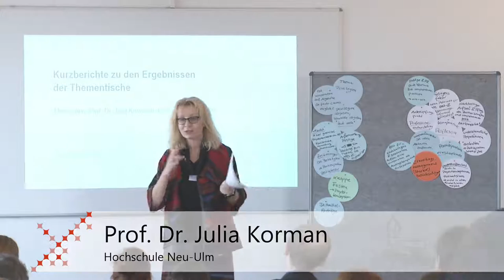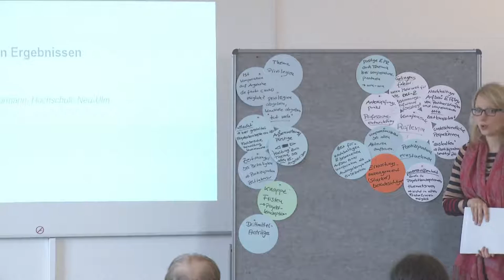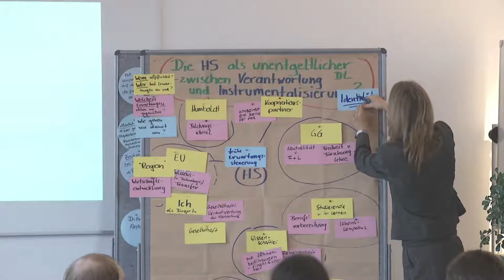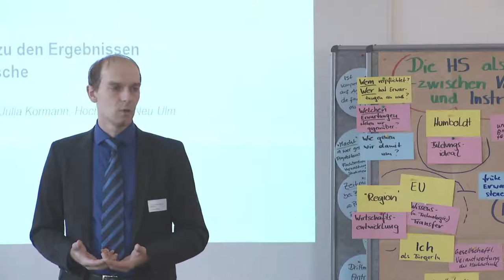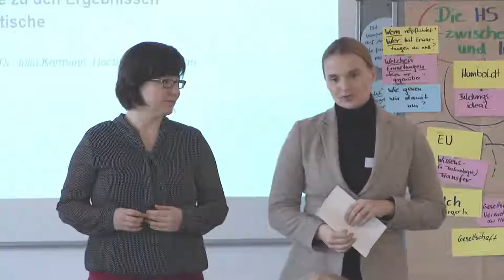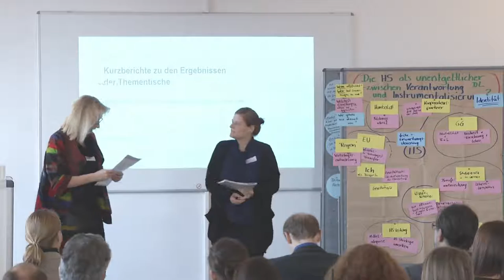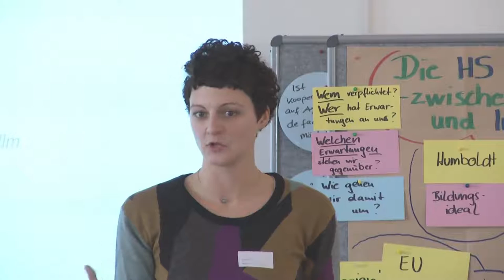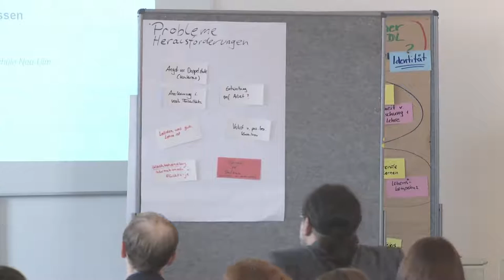Ergebnisse der Thementische des World Café über Engagierte Hochschulen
Die Ergebnisse des World Café wurden im Plenum von den Moderatorinnen und Moderatoren der Thementische kurz vorgestellt.

Beitragende:
Merle Becker (Goethe-Universität Frankfurt/M.)
Dr. Katja Pook (Universität Koblenz-Landau)
Prof. Dr. Alexander von Bodisco (Hochschule Augsburg)
Jörg Miller (Universität Duisburg-Essen)
Christiane Roth (Common Mission Leipzig)
Dr. Ewa Bacia (Technische Universität Berlin)
Leonore Grottker (Universität Halle-Wittenberg)
Silvia Oitner (Alice-Salomon Hochschule Berlin)
Urs Bremer (Universität Gießen)

Moderation: Prof. Dr. Julia Korman, Vizepräsidentin der Hochschule Neu-Ulm